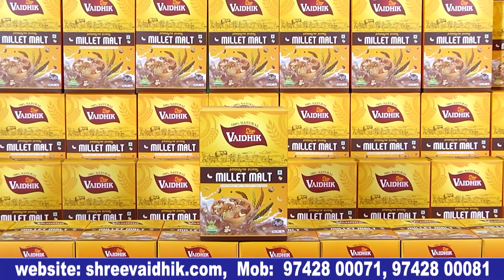Koti kannada movie celebrity premiere show | Daali dhananjay